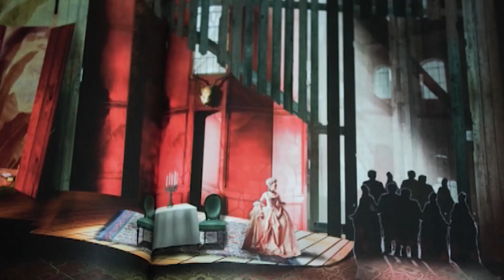Proyecto Pandora: Mariana Manchego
Proyecto Pandora
Compañía Bogotana de Teatro (COMBO)

Invitada de COMBO
Intérprete: Mariana Manchego Morales